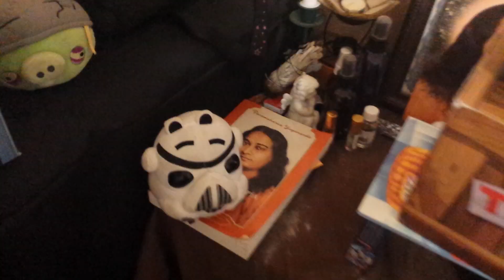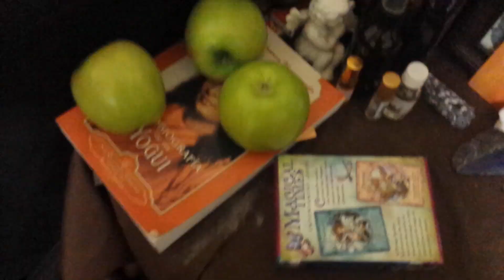Angry birds season 10 episode 4 the big set up